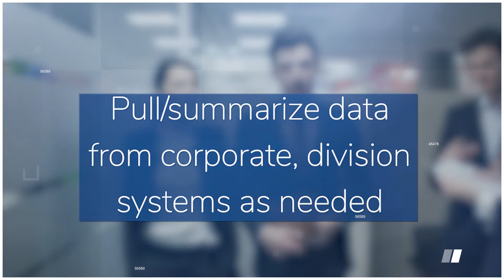Talent Search: Process Specialist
Click the link below and apply today!